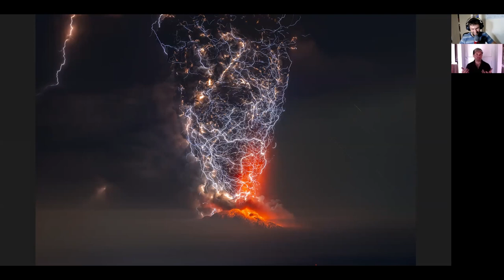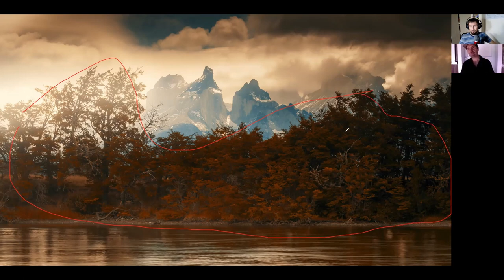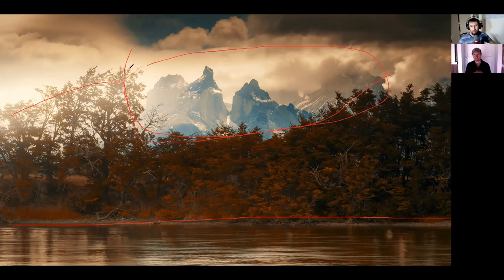6. Entrevistas a Fotógrafos: FRANCISCO NEGRONI (CHILE)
En este episodio de "10 Fotos - 10 Historias", conversamos con Francisco Negroni multi premiado fotógrafo chileno que ha hecho de las erupciones volcánicas una verdadera pasión.

Francisco nos cuenta cómo fue su transición desde el fotoperiodismo al paisaje, área en la que actualmente se especializa.

Tendremos 10 historias cargadas de enseñanzas y recomendaciones, entre las cuales resalta su relato sobre la fotografía de la erupción del volcán Calbuco, que le ha valido el reconocimiento en numerosos concursos de prestigio mundial.

"10 Fotos - 10 Historias" es un programa conducido por Paulo Olivier Hanshing, fotógrafo y periodista chileno.

En él se entrevista a fotógrafos profesionales y destacados especialistas en fotografía de naturaleza de diferentes partes de Latinoamérica y el mundo para ir empapándonos de su espíritu y amor por la naturaleza.

Tanto el formato, basado en analizar 10 fotos de cada invitado, como el nivel de los fotógrafos invitados, han hecho que la iniciativa se convierta en un referente en el área a nivel Latinoamericano.

INVÍTAME A UN CAFÉ:
En este canal encontrarás mucho contenido de acceso libre y con tu aporte me estás ayudando a seguir generándolo